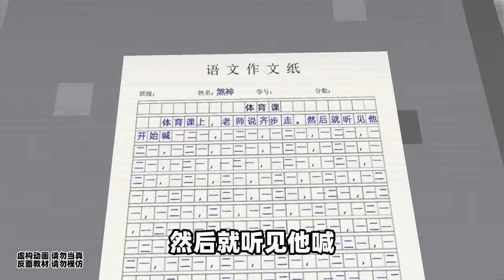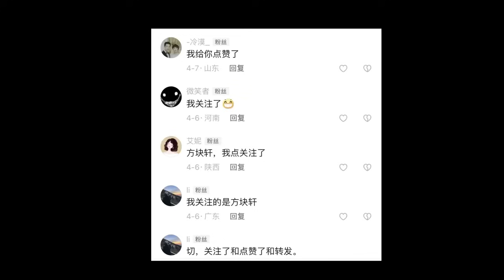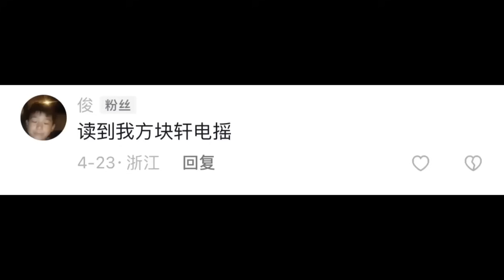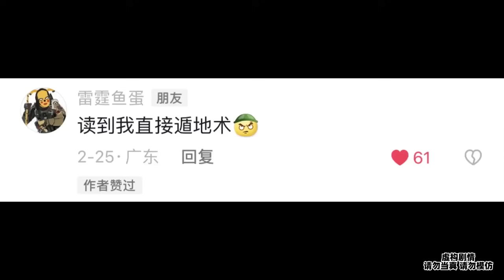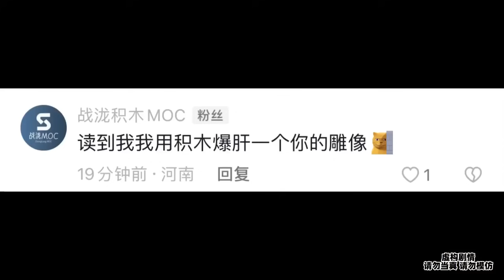Minecraft：这件事情，泰裤辣！【方块轩】